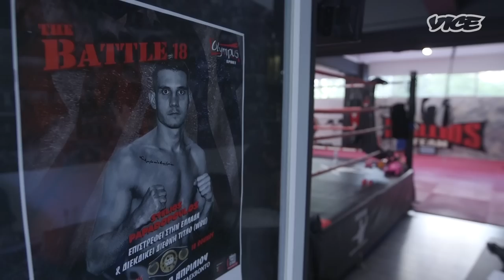Ο Έλληνας Rocky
To Golden Boy, δηλαδή Χρυσό Αγόρι, όπως είναι το παρατσούκλι του Στέλιου Παπαδόπουλου, μπήκε στον κόσμο των μαχητικών αθλημάτων από πολύ μικρός, κατακτώντας πανελλήνια πρωταθλήματα, τόσο στην πυγμαχία όσο και στο kickboxing. Λίγο πριν φύγει για την Αμερική, είχε μετακομίσει για κάποιο διάστημα στην Αθήνα, για να έχει περισσότερες ευκαιρίες και παιχνίδια ως kickboxer. Ωστόσο, ο προπονητής του στην Αθήνα, ο Γρηγόρης Μάλλιος, επέμενε να ακολουθήσει αυστηρά την πυγμαχία. Έτσι, μεσολάβησε για το μεγάλο ταξίδι του Έλληνα μποξέρ στην άλλη πλευρά του Ατλαντικού και το όνειρο ξεκίνησε.